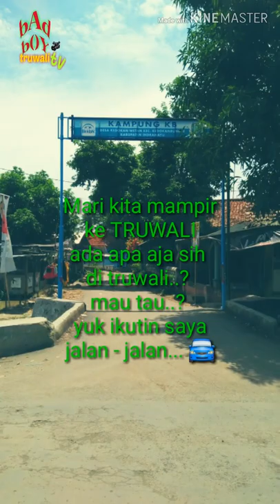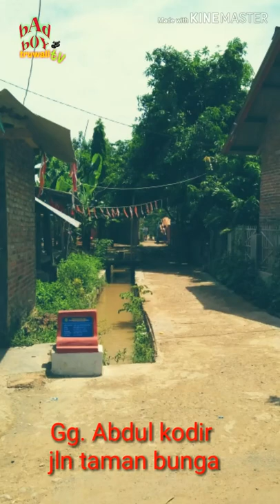TRUWALI. Ds. Kedokan Wetan. Kec. Kedokan Bunder. Indramayu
Blok truwali, desa kedokanwetan, kecamatan kedokan bunder, kab indramayu.